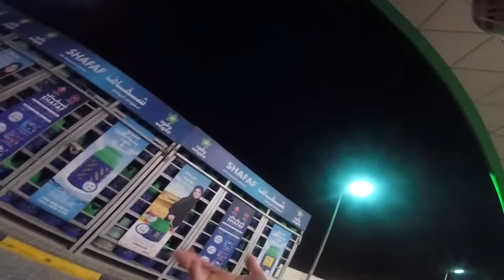Bounce Qatar - Vlog 23 GAS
Did you miss the chance to visit bounce yesterday?
So sorry to hear that, however you can watch this video and see what you have missed ;)
Featuring Prokovic, Nenad Prokovic, Rahif DC and the Gaselle.